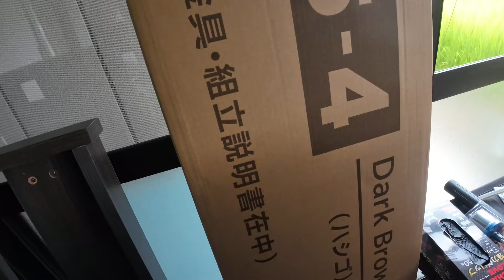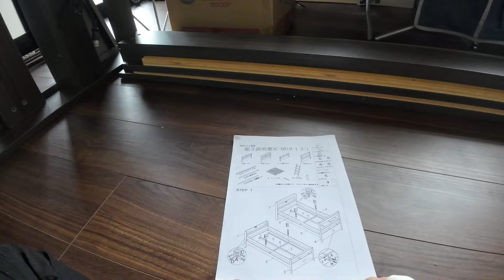Vol.7 やっと届いた2段ベッド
Team Mizueトレーニングベース
選手のための部屋を作り始めて早2ヶ月。
当初は2〜3週間で出来る予定でしたが、作業進めていくうちに色々な難題に打ち当たり、そして拘りが出て来てしまった結果まだ終わっていない…
トレーニングスケジュールにも大きく影響が出てしまう…！
そんな中、注文していた2段ベッドが2ヶ月経ってようやく届いた。
あまりにも音信不通でなかなか届かないので通販⚪︎欺かと思いましたよ…。
まぁ無事に届いたので組み立て開始です。
完成まで残り後少し！